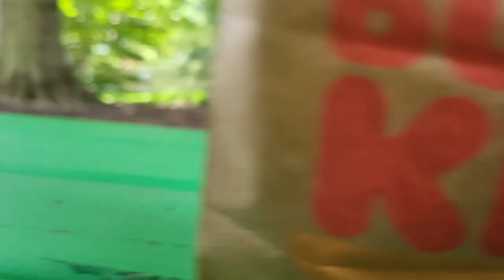Wrestling Otaku - Fat Acceptance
We all learn a little lesson on fat acceptance from ole Wrestling Otaku today.